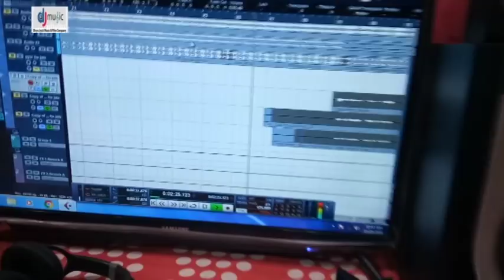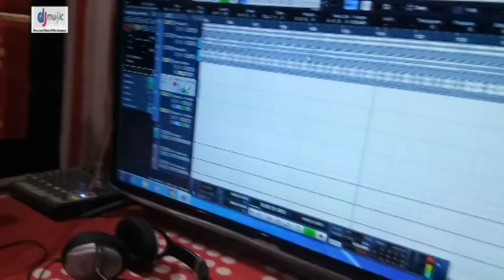Muskaan Chaudhri देखिये इस लड़की ने पहली बार स्टूडियो में कैसे गाया गानाPyar Ho Jala Ikarar Ho Jala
Album :- Pyar Ho Jala Ikarar Ho Jala
Song :- Pyar Ho Jala Ikarar Ho Jala
Singer :- Musakan Chaudhari
Lyrics :- Mukesh Kumar
Music Director :-
Video Director :-
Company/ Label :-